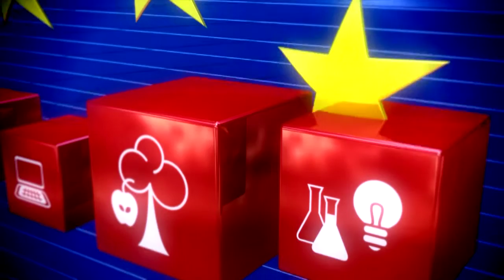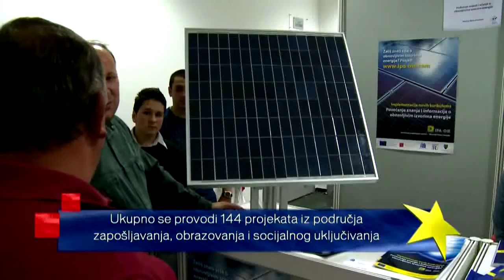Najave i vijesti 06